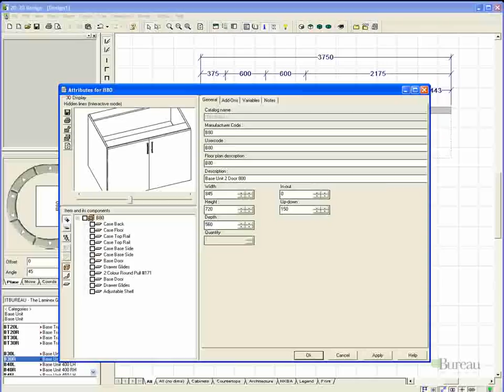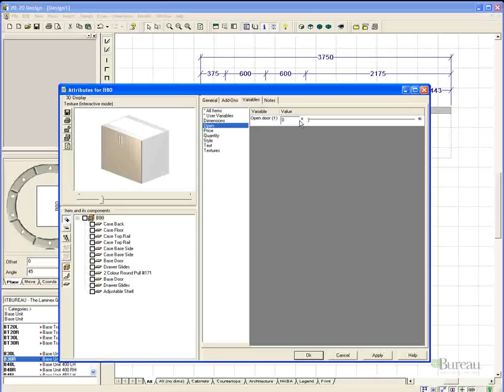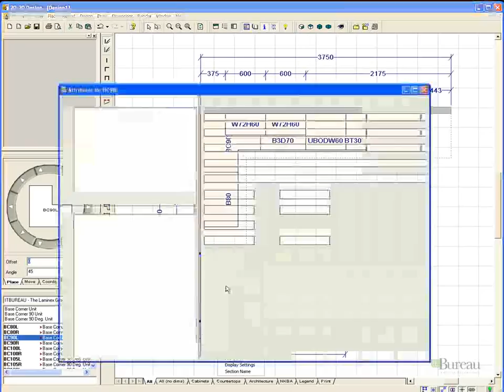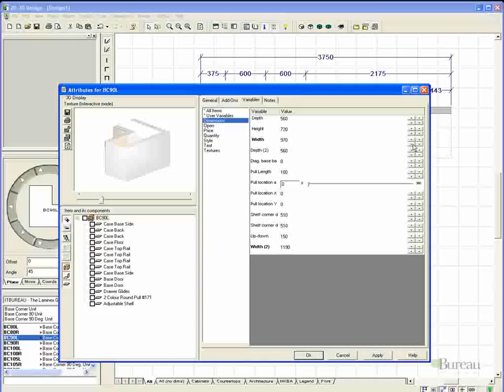3b. 2020 Design - Cabinet tutorial Part 2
This third tutorial in the series, covers the placing and editing of cabinets in the 2020 Design application.